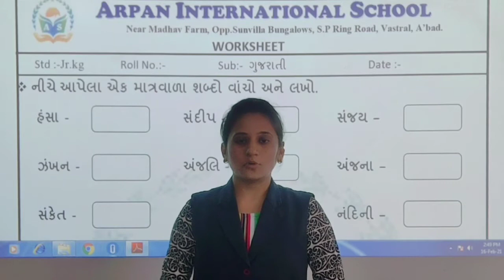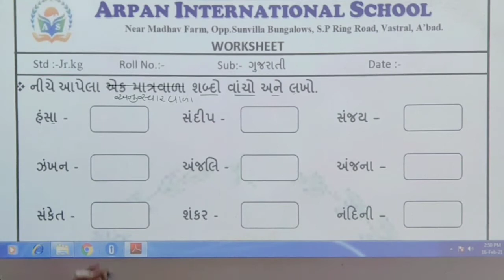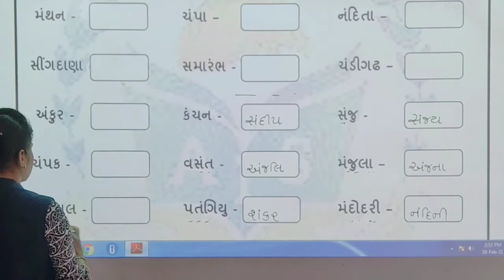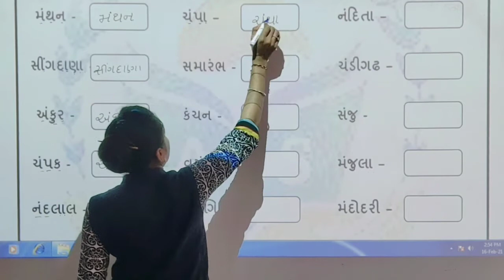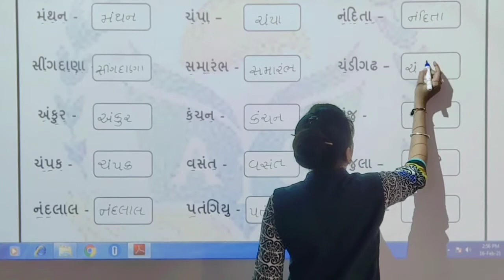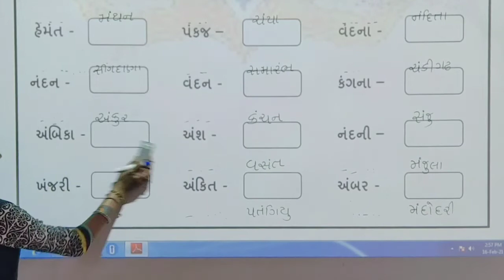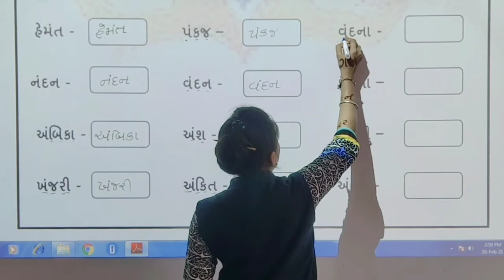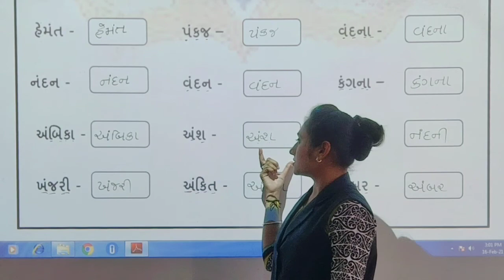std jrkg sub guj anuswar vada shabdo mayamam (23-02-2021)